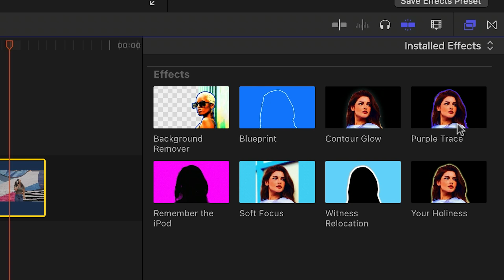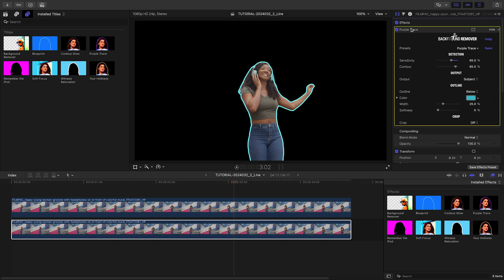How to Place a Line Around a Subject in Final Cut Pro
Discover how to easily remove backgrounds from your video footage in Final Cut Pro using the Background Remover plugin.

This tool leverages AI technology to separate people and objects seamlessly from the background, even without a greenscreen.

Whether you're new to video editing or looking to streamline your workflow, this plugin is a game-changer.